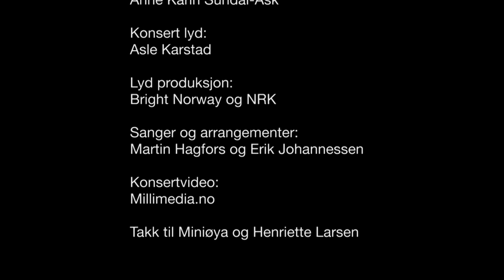Verdens vakreste fjær!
Urpremiere fra Miniøya!

Miniøya 2018
Med Kringkastingsorkesteret og aspirantkoret til Det norske jentekor
Orkester dirigent: Anders Eljas
Kor dirigent: Anne Karin Sundal-Ask
Komponist:Martin Hagfors
Arrangement: Erik Johannessen & Meg og kammeraten min